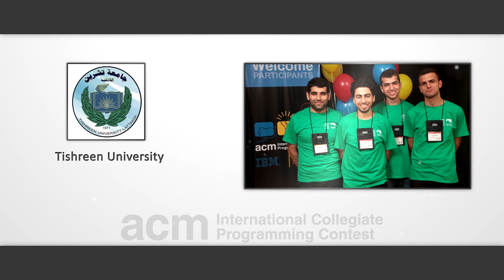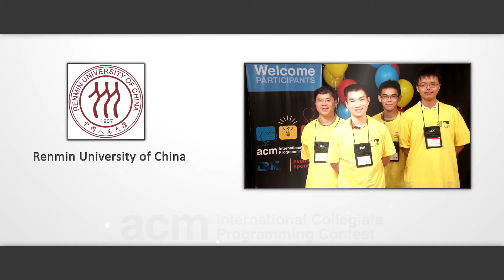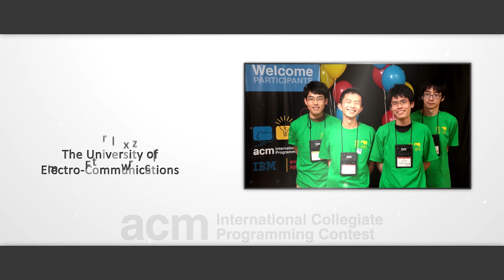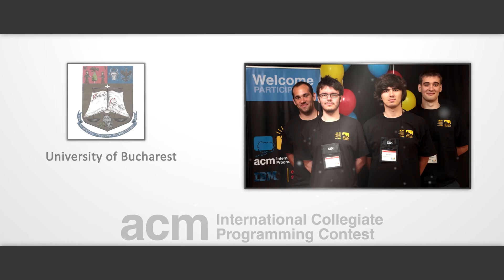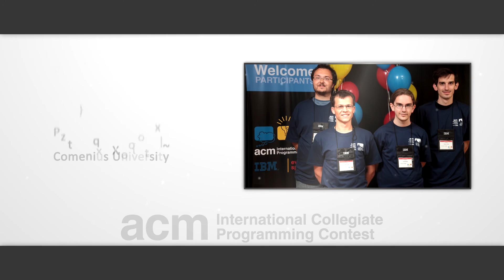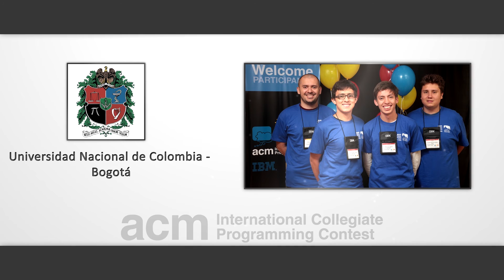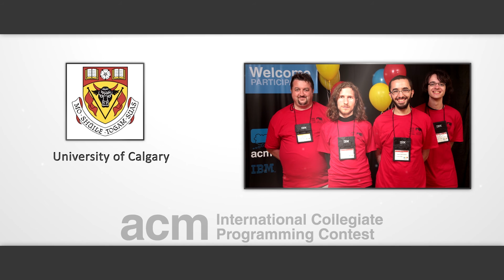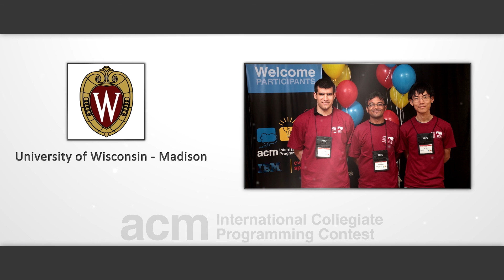ACM ICPC 2013. Teams